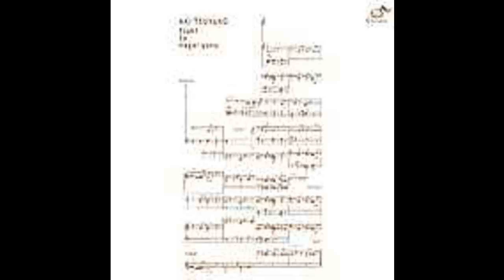Aki Tsuyuko - Tokikakera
Tsuki To Nagai Yoru - Childisc (2000)